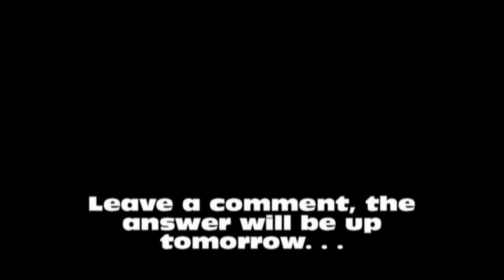Christmas Countdown: Day 3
Amazing, That was a pretty easy riddle!!!